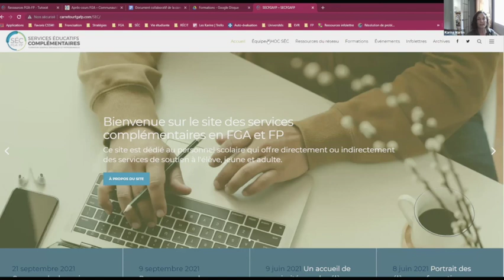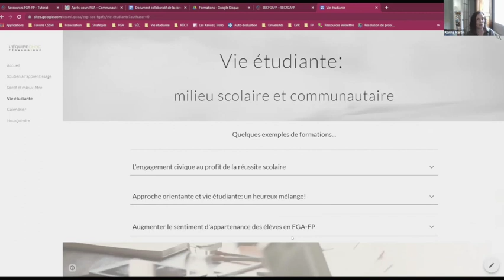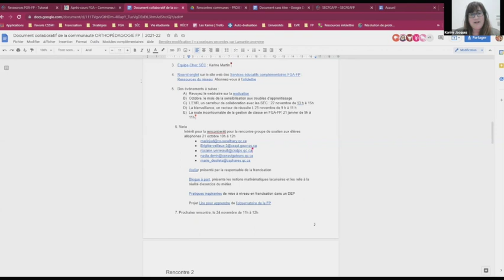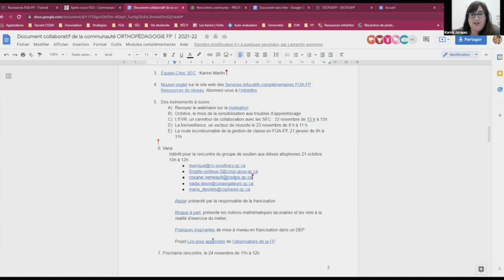Communauté des orthopédagogues en formation professionnelle (FP), 28 septembre 2021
Première rencontre de l'année pendant laquelle chacune se présente et partage ses forces et ses besoins. On aborde des sujets comme l'accueil et l'intégration des des adultes immigrants, le tutorat et la bienveillance.
Sommaire
0:00 Accueil
Tour de table
3:57 Brigitte Veilleux, CSS Pointe-de-L’île
6:09 - Groupe de soutien pour les élèves allophones
7:58 Marie Desilets, CSS de Phares
12:23 - Atelier sur l'accueil et intégration des adultes immigrants dans les CÉA et les CFP» présenté lors de l’AQIFGA.
13:24 Judith Marin, CSS Sorel-Tracy
16:36 Isabelle Coulombe, CSS des Découvreurs
18:32 - Acquisition des attitudes professionnelles via l'ISP
19:44 Nadia Devin, CSS des Navigateurs
22:24 - Pratique inspirante d’un partenariat entre la FGA et la FP dans le but de favoriser la réussite des élèves immigrants et leur intégration en emploi
23:04 Marie-Lou Caisse, CSS de l’Énergie
25:48 - La position d'écoute, le travail de collaboration
27:31 Mariève Gagné, Riverside SB
31:25 - Programme de tutorat «check and connect»
33:53 Roxane Verreault, CSS des Premières-Seigneuries
36:49 - La flexibilité pédagogique
38:21 Alexandra Lavoie, CSS desSommets
42:55 - Le suivi en apprentissage individualisé
45:19 Offre de service de l'Équipe-choc des services éducatifs complémentaires (SÉC)
49:49 Nathalie Matos, CSS Bois-Francs
55:40 Stéphanie Lafontaine, CSS Chemin-du-Roy
58:56 Conclusion, événements à suivre et prochaine rencontre

Cette rencontre s'est tenue le 28 septembre 2021 et a été animée par Karine Jacques, ​​orthopédagogue, accompagnement national FGA-FP, services éducatifs complémentaires.